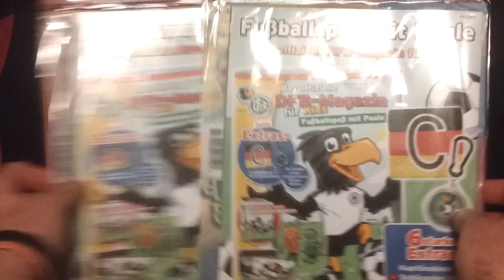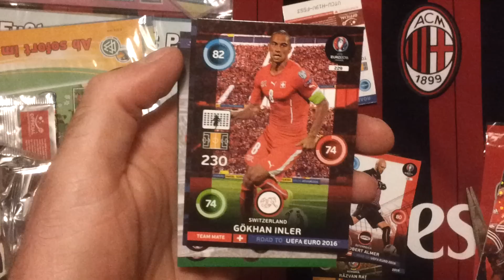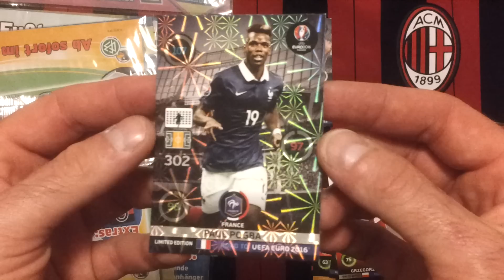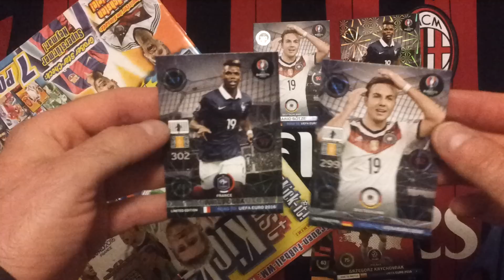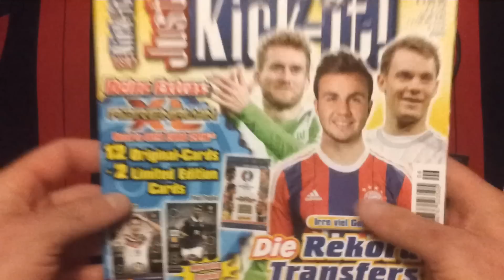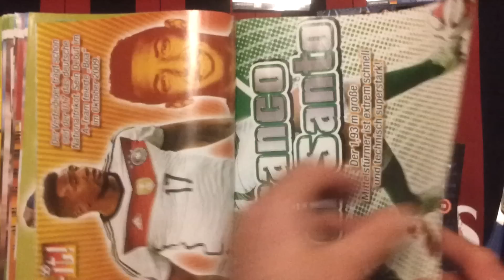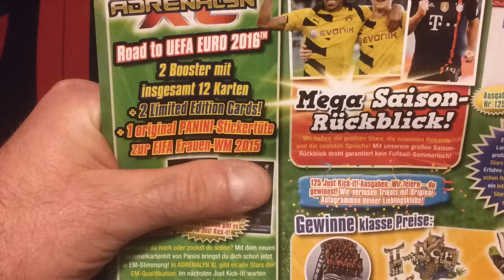SUPER HIT !!! NOWY JUST KICK IT Z NOWYMI LIMITAMI ROAD TO EURO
Wpadają dwie nowe limitki, a za miesiąc w kolejnym numerze Just Kick It znów gratka dla kolekcjonerów bo będą 2 następne karty limitowane, dodatkowo wyjdzie za kilka dni nowa gazeta sportowa a w niej jeszcze jedna limitka. emocje sięgają zenitu...wysyp kart limitowanych w Niemczech. obserwujcie mój kanał bo bedzie się działo...